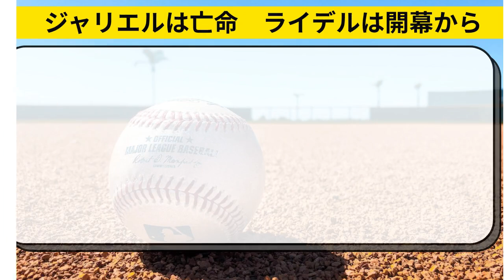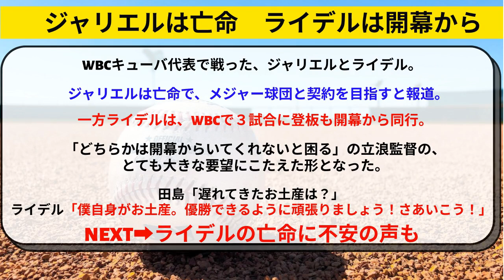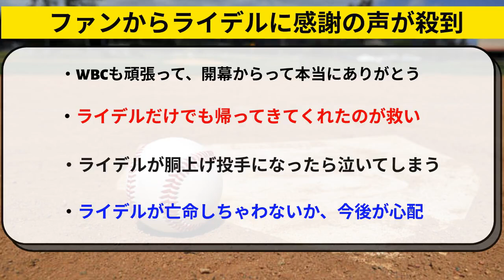ジャリエル「亡命します」ライデル「開幕から投げます！」で評価爆上がり【中日ドラゴンズ/立浪監督】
中日ドラゴンズのジャリエルロドリゲス投手が、亡命の報道。一方ライデルマルティネス投手は開幕から投げてくれるという事で、ファンからは感謝の声が殺到。しかし亡命の不安も・・・立浪監督はどう考えるか。